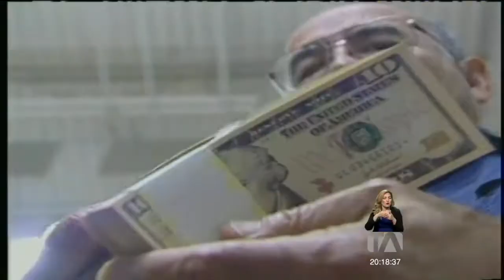Banco Central recuperaría independencia si se aprueba Ley de Crecimiento Económico -Teleamazonas